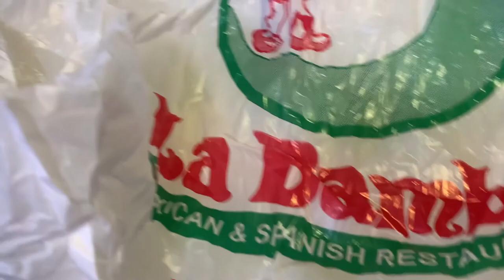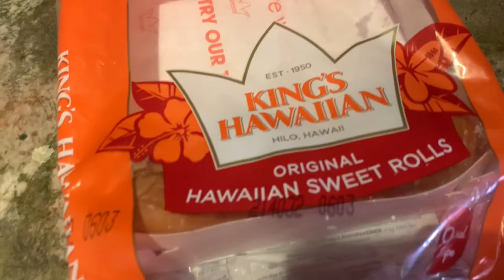MAKING MANGROVE SNAPPER SLIDERS - KID CATCHES FILETS AND COOKS HIS OWN LUNCH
On this day at the Boynton Inlet, there wasn't much biting but Lorenzo did manage to catch one BARELY legal sized mangrove snapper so he decided he would make himself a snapper sandwich. In this episode, Lorenzo will do it all by himself. He will catch the fish, filet the fish, cook the fish and eat the fish, all within one hours time! He did a really good job!!!

recipe:

One 11" mangrove snapper - filet
Season with paprika and garlic salt
Cook for 1 minute on each side
Place fish in Hawaiian Rolls with a little mayonnaise

TO VISIT THE BEST RESTAURANT IN THE WORLD - check out the La Bamba